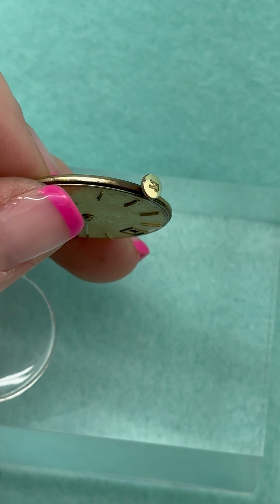Lucien Piccard LP48C Wrist Watch Movement 17j - RUNS - (M65)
This video is to show functionality of the item we have for sale. This allows buyers to buy with confidence, knowing that the item they are purchasing, functions exactly as described and shown in video.
If you are interested, we have this item available for sale via our eBay store! If you are interested please visit our eBay store to see price and details! If we have sold this piece you will be directed to a "sorry but this item has sold" or an "eBay error page".